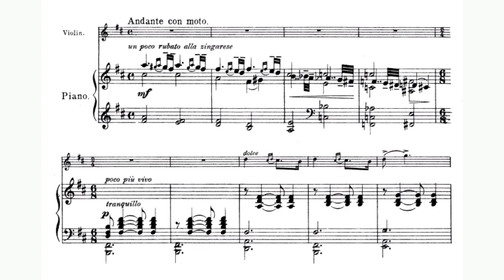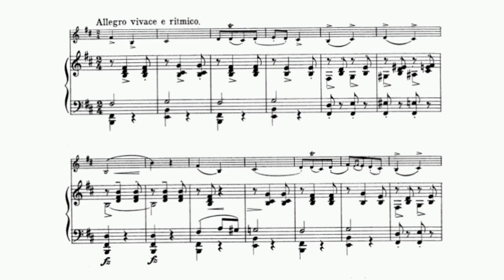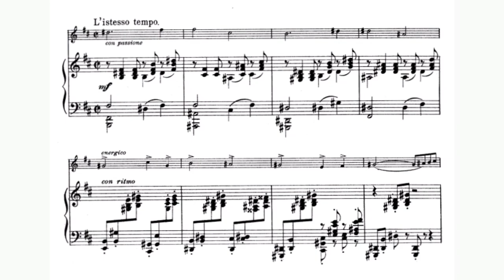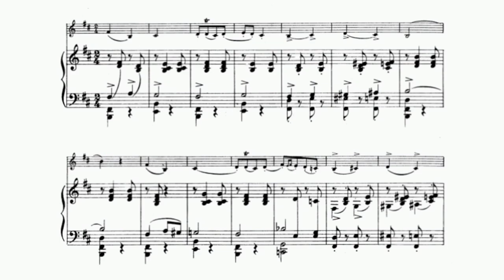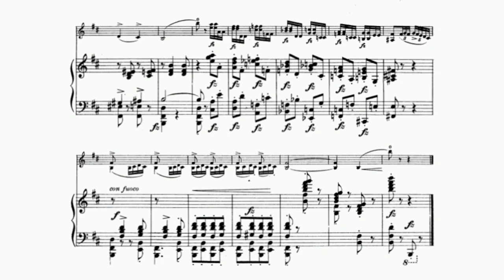Fritz Kreisler - Slavonic Fantasy on themes of Dvorak (audio + sheet music)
Violinist Fritz Kreisler was one of the most beloved and best known of early recording-era musicians. His burnished tone and patrician phrasing were quintessentially Viennese, and the warmth of his playing won him devoted followers wherever he appeared. So great was his fame and the affection in which he was held that he survived a blaze of controversy when he revealed in 1935 that many of the short pieces he had performed as transcriptions of such composers as Couperin, Vivaldi, and Pugnani were, in fact, his own work. While the critics fumed, the public expressed little concern and continued to pack his concert appearances.

Kreisler was the son of a famous surgeon, a good amateur musician who gave young Fritz his first violin lessons. Kreisler made his public debut at seven in a collection of short works. Shortly thereafter, he was permitted to enter the Vienna Conservatory despite a policy that no one younger than 14 be accepted. After three years of study with Joseph Hellmesberger, he was awarded a gold medal. Kreisler was sent to Paris for further studies with Delibes and Massart. At the age of 12, he won the Premier Grand Prix de Rome gold medal, competing against 40 other players, all of whom were at least 20 years old.

In 1888, Kreisler sailed to the United States for a concert tour with pianist Moriz Rosenthal, earning many complimentary reviews. When he returned to Vienna, he applied to the Vienna Philharmonic for a position but was turned down. Feeling discouraged, he resolved to abandon music and chose to pursue a career in medicine. After several years, he rejected that course and began the study of painting. First in Paris, then in Rome, he worked toward mastering his technique, but soon this, too, became tiresome. He returned to Vienna and enlisted in the army.

A full year as a soldier was sufficient to cause yet more rethinking, and Kreisler resigned his commission and returned to the study of violin. He spent eight weeks in country solitude, readying himself for his return to the concert stage. His "second debut" in Berlin was successful, but widespread acclaim came during several American tours between 1901 and 1903. In the U.S., he was hailed as one of the foremost violinists of his time, and, soon after, Europe followed suit in recognizing his extraordinary artistry.

In 1910 in London, Kreisler gave the premiere performance of Elgar's Violin Concerto, a work dedicated to the composer. While vacationing in Switzerland in 1914, Kreisler received the news that Austria was at war. Returning to his native country, he rejoined his former division, now stationed in Galicia. An attack by the Russians resulted in an injury and his discharge with high honors. Wishing to help his country, Kreisler embarked on a lengthy concert tour of America. U.S. entry into the war, however, put him in the awkward position of being an ex-Austrian officer aiding what was now an enemy nation. Negative reaction obliged him to withdraw from concertizing and retire to Maine to pass the remaining period of hostilities.

At his return to the New York concert stage in 1919, however, he was given a tumultuous reception. He took up residence in Berlin for ten years, beginning in 1924. With the Anschluss in 1938, he moved to France but returned to the U.S. before the Nazi invasion and lived his remaining years in America, where he gave his final public concert in 1947. He continued to perform on broadcasts until 1950.

(AllMusic)

Original audio: Leonidas Kavakos (violin), Peter Nagy (piano) (BIS, 2004)
Original sheet music (Carl Fischer, 1914)